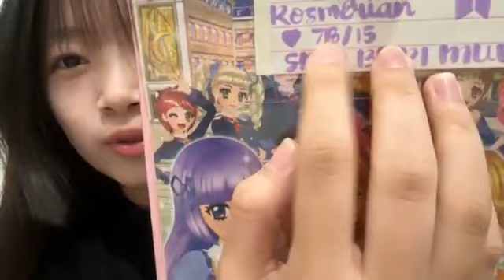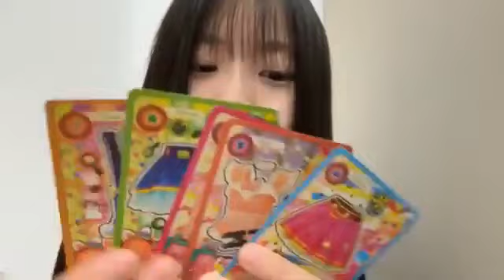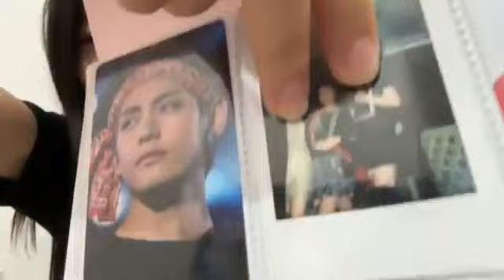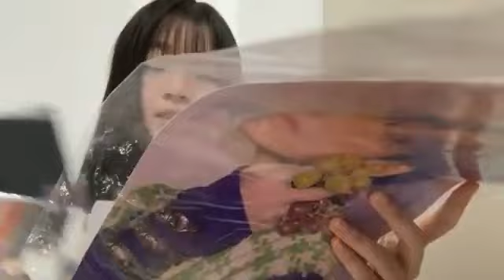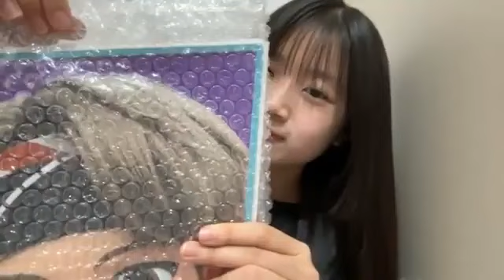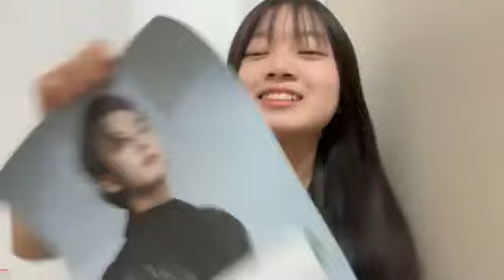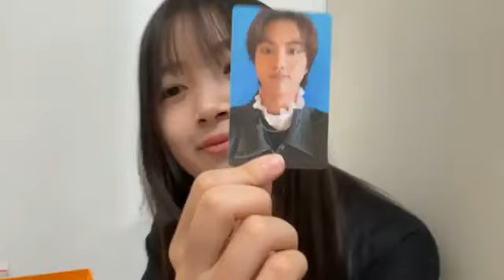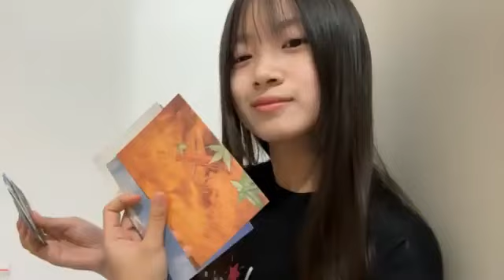Live Showroom Fritzy JKT48 - 2-7-24